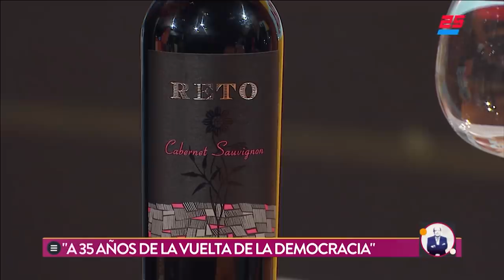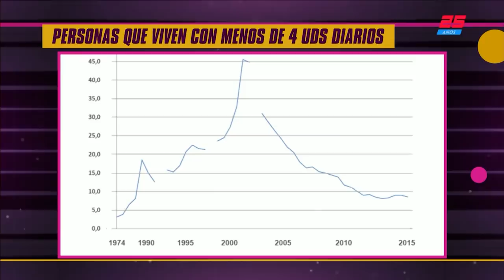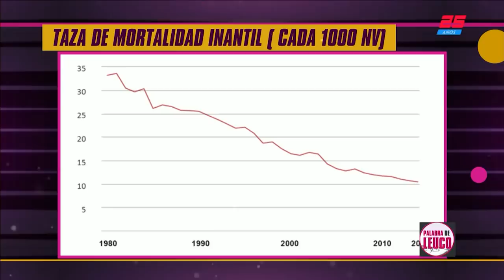"A 35 años de la vuelta de la democracia" | PALABRA DE LEUCO